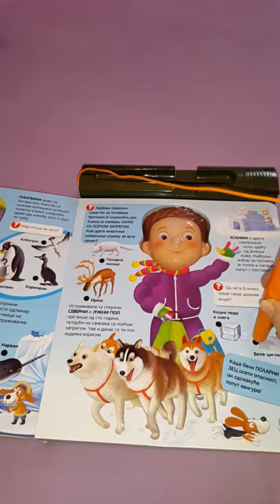Mali istraživač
Zdravo, ja sam Aleksa! Ako želiš da saznaš neverovatne činjenice i tajne o našem divnom svetu, igraj se sa mnom! Dok putujemo svetom, pomoću čarobne olovke odgovaraj na pitanja i bićeš na dobrom putu da postaneš pravi istraživač.

Oblasti iz kojih se postavljaju pitanja su: tropska prašuma, divlja savana, sunčana pustinja, planine i pećine, podvodni svet, gusta šuma i vesela farma.

Prvo pročitaj pitanje, a zatim izaberi odgovor. Vrh olovke prisloni na kružić pored slike za koju misliš da je ispravna. Uspravno drži olovku i prisitsni odgovor. Ako je tvoj odgovor tačan, svetleći nos Alekse će pozeleneti i čućeš veselu melodiju. Ako odgovor nije tačan, Aleksin nos će se zacrveneti.